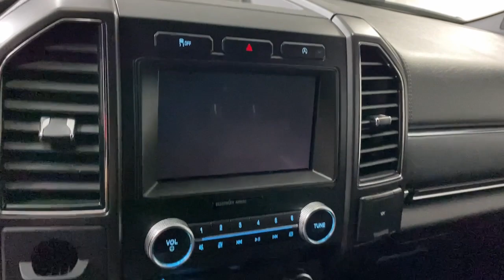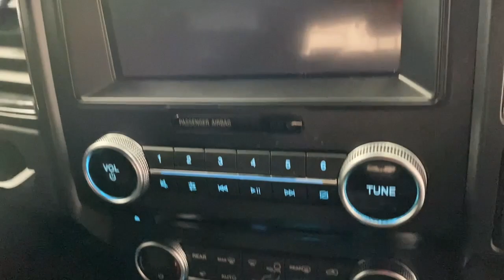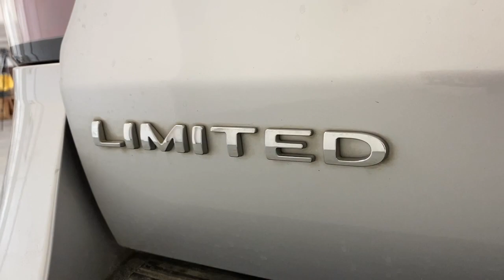2018 Ford Expedition McAllen, Harlingen, Brownsville, Mission, Weslaco, TX A11638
Ingot Silver Metallic Used 2018 Ford Expedition Limited Sport Utility 4D available in McAllen, Texas at Trevinos Auto Mart. Servicing the Harlingen, Brownsville, Mission, Weslaco, TX area.
2018 Ford Expedition Limited Sport Utility 4D - Stock#: A11638

Recent Arrival! Ingot Silver 2018 Ford ExpeditionbrbrClean CARFAX.brAwards:br * JD Power Initial Quality Study (IQS) * JD Power Automotive Performance Execution and Layout (APEAL) Study Initial Quality Study (IQS) * 2018 KBB.com Best Family Cars * 2018 KBB.com Best Buy Awards * 2018 KBB.com 10 Most Awarded Cars * 2018 KBB.com 10 Most Awarded Brands * 2018 KBB.com Brand Image AwardsbrbrABOUT US: Proudly serving South Texas over 30 YEARS! We are a CarGurus Top Rated Dealer Edmunds Appraisal Center TrueCar Certified Dealer Edmunds Premier Dealer USAA Car Buying Service Certified Dealer and a CARFAX Advantage Dealer. Free CarFax reports available! Trades Welcome! Big store quality better deals and hassle free experience.